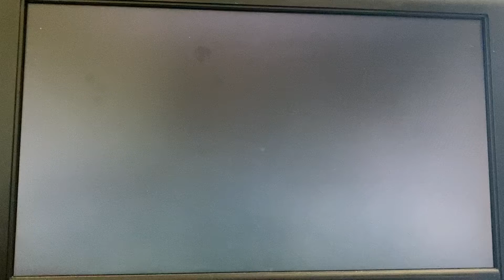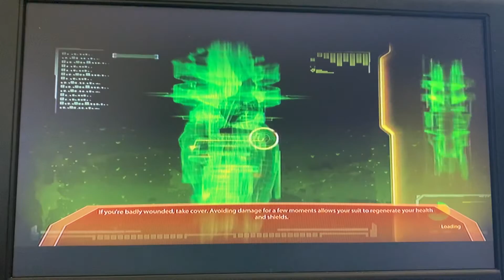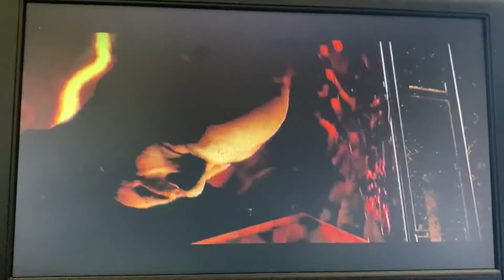Mass Effect Trilogy (Paragon) - Walkthrough Part 125: The missing crew found